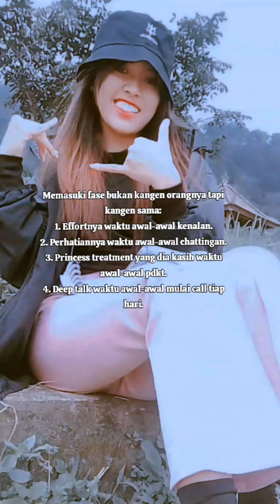DURASINYA 2 MENIT LEBIH DIKIT 🤣🤣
HYY GUYSS DURASINYA CUMAN 2 MENIT LEBIH DIKIT NIH 🤣🤣